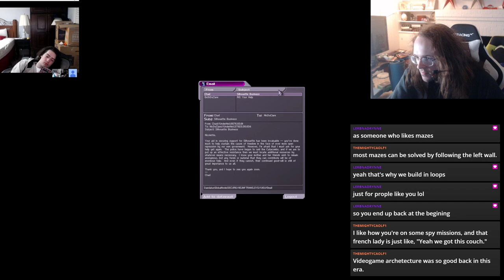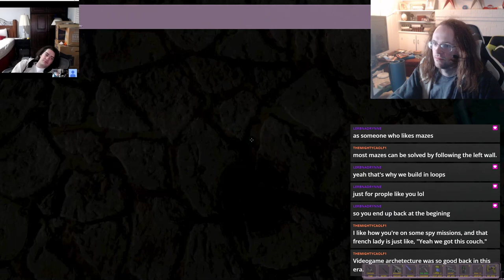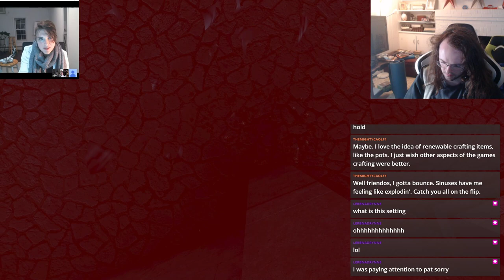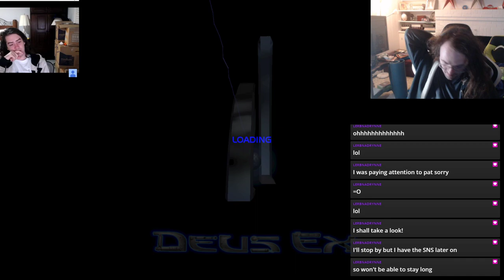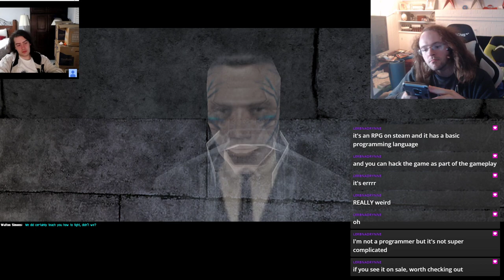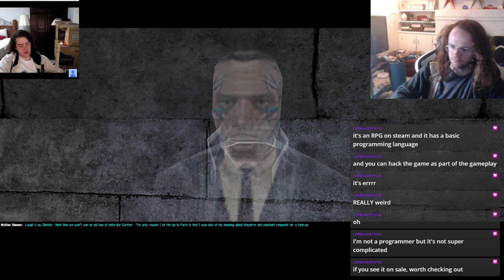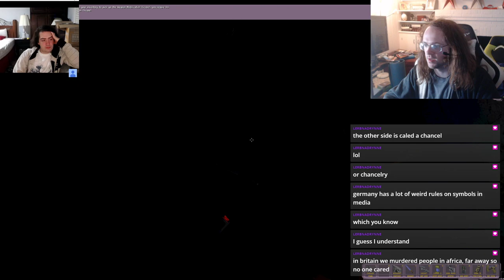Lee Plays Deus Ex (GMDX) | Pt(s). Unknown: Paris, Mon Amour